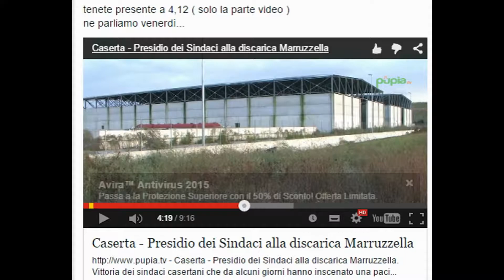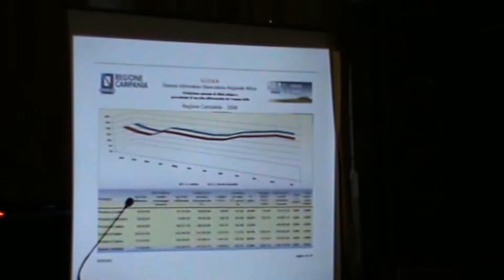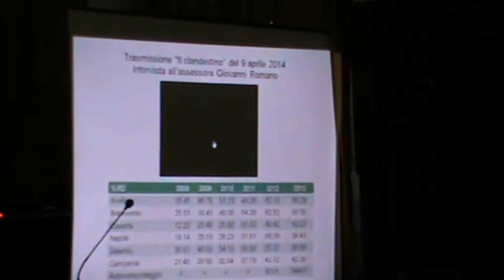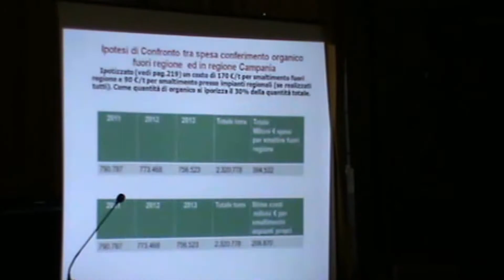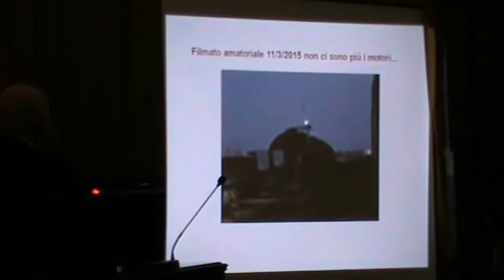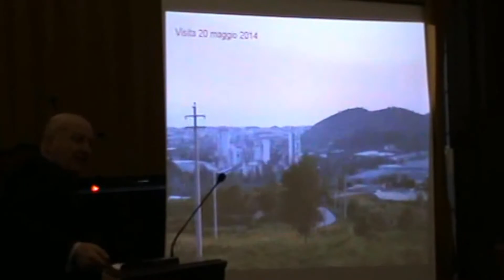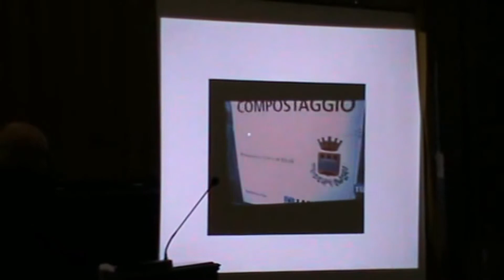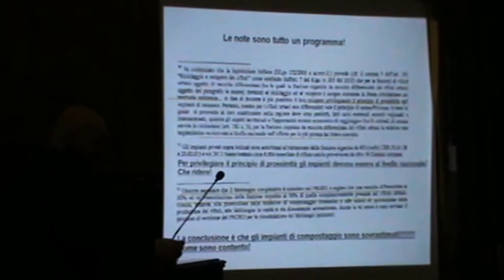le bugie del PRGRU e della Regione Campania